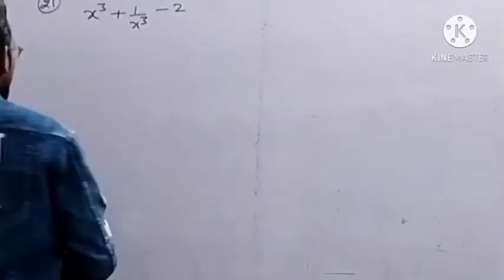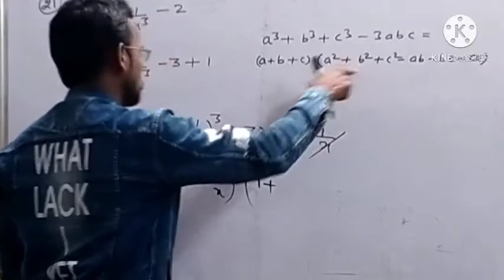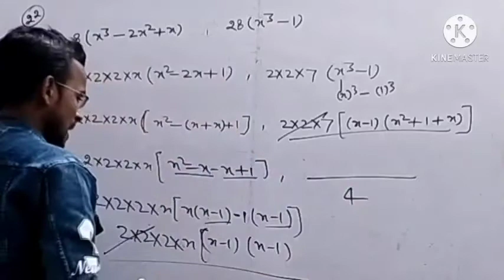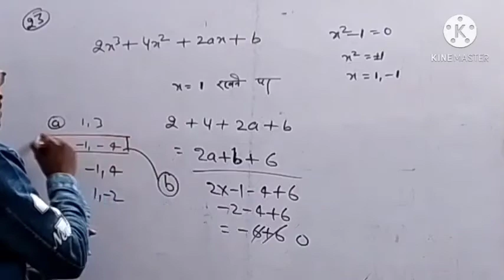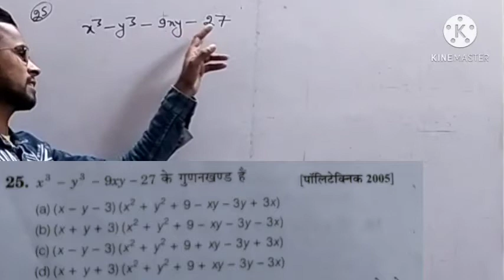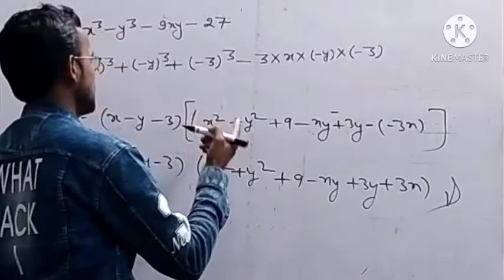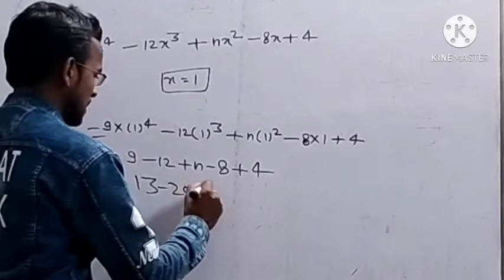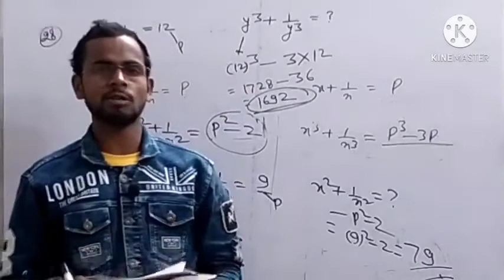UP Polytechnic entrance exam-2021 (chapter-04) || Part-03 || math solution by OD Study Point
UP Polytechnic entrance exam-2021 (chapter-04)
|| Part-03 ||
math solution by OD Study Point

बहुपद एवं गुणनखंड (Polynomials and Factors)

Chapter-03

Chapter-02

घातांक एवं करणी  || Part-01 || solution

घातांक एवं करणी  || Part-02 || solution

घातांक एवं करणी  || Part-03 || solution

Chapter-01